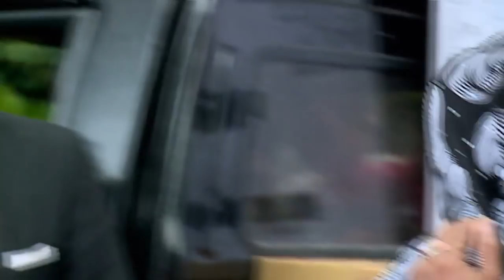Di Kasih Sewa Murah! Supir pick up Dipelukin Bahagia Bu Bonih | UANG KAGET EPS. 147 (3/3)